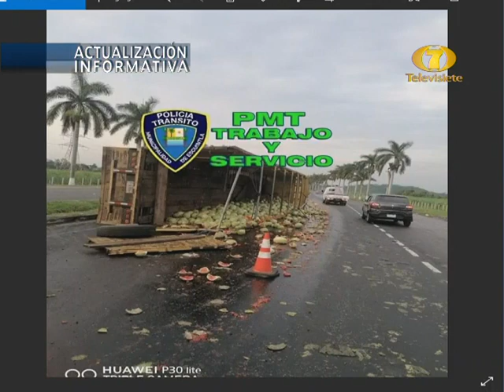Camión de carga volcó aparatosamente en la ruta de Palín-Escuintla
Instan a conductores a tomare previsiones

Un camión de carga volcó en el Km. 56 de la ruta Palín-Escuintla, la mañana de este lunes. Autoridades atienden el percance. Visita nuestro sitio